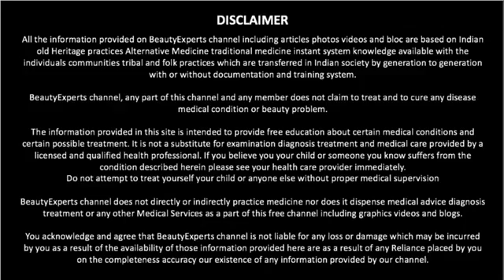बालों में 1 हफ्ते लगा लो बाल इतने लम्बे हो जायेंगे की कटवाने पडेंगे Duniya ka no 1 Hair Growth Tips